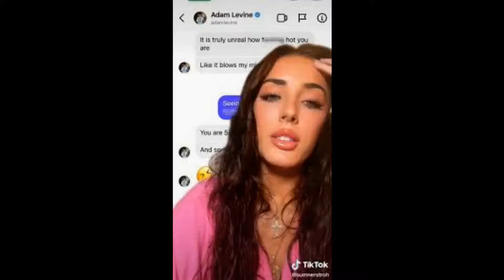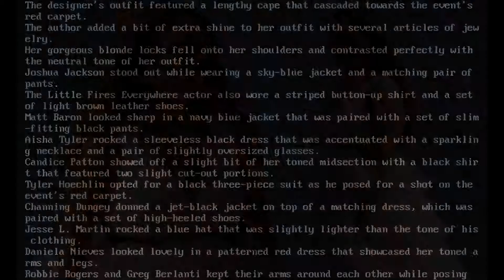Rachel Zoe looks radiant in a flowing silver dress at the Barbara Berlanti Heroes Gala benefiting F